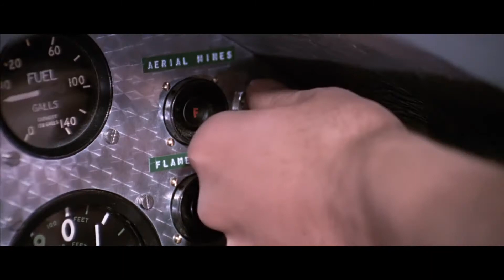You Only Live Twice - "A hot reception." (1080p)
Synopsis:
When U.S. and Soviet manned spaceships are hijacked in Earth's orbit, Agent 007 (Sean Connery) must race to prevent a nuclear war between the superpowers. His dangerous mission takes him to Japan, where he battles the evil SPECTRE organization and its diabolical leader, Ernst Stavro Blofeld (Donald Pleasence)!